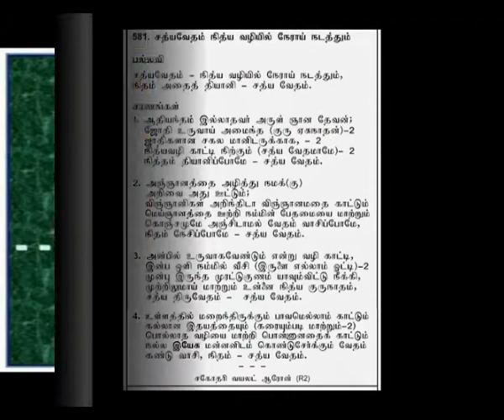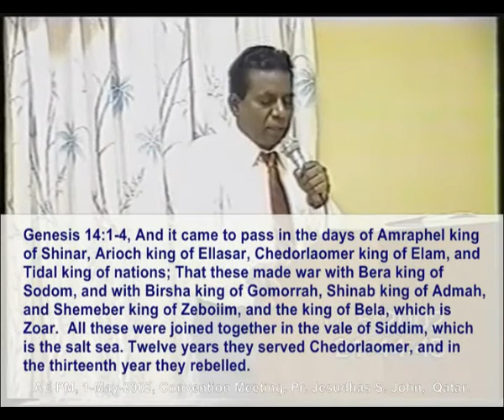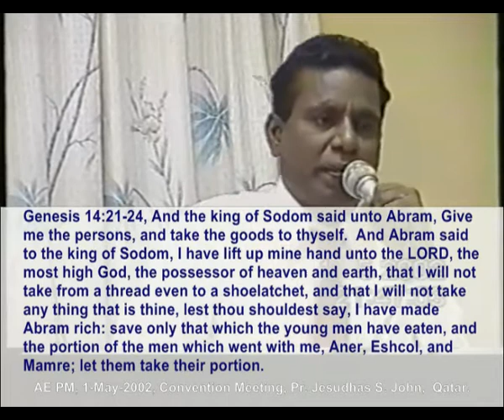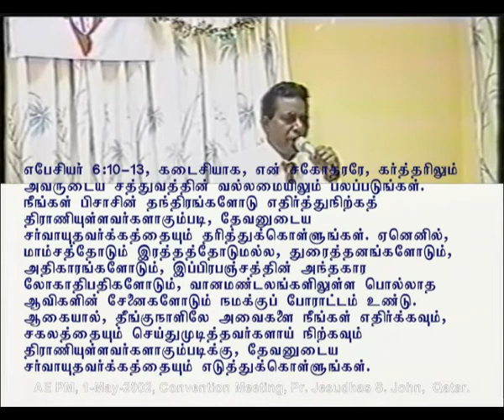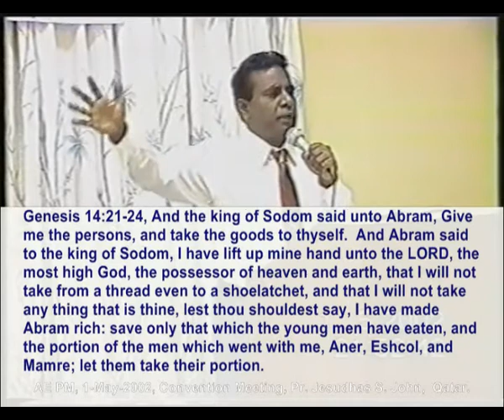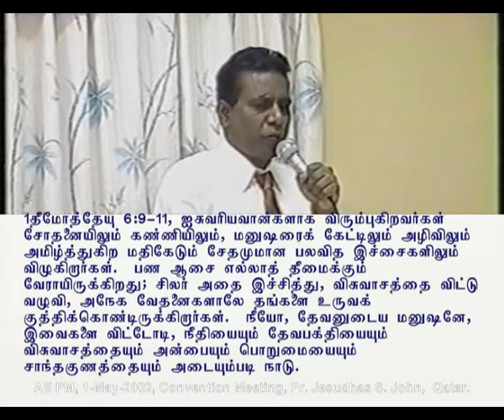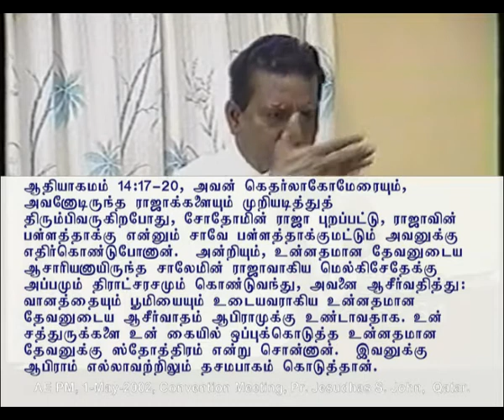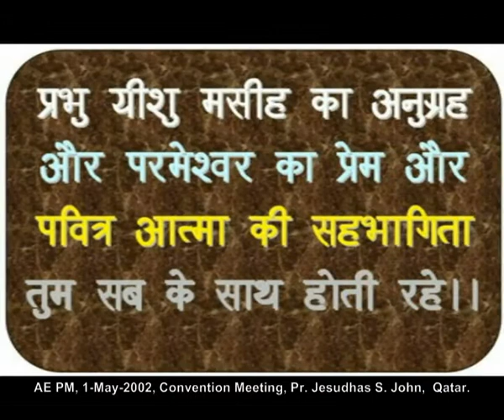2002 05 01, சிருஷ்டிகராகிய சர்வவல்ல தேவன் நம் வாழ்வில் என்ன செய்ய காத்திருக்கிறார்? Part 2 of 2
What the Almighty God, who created the heaven and earth awaits to do for us? Part 2 of 2
This Tamil Christian message was given by Pastor Jesudhas Solomon John of Mumbai at an old Tamil Church in Najma, Qatar.